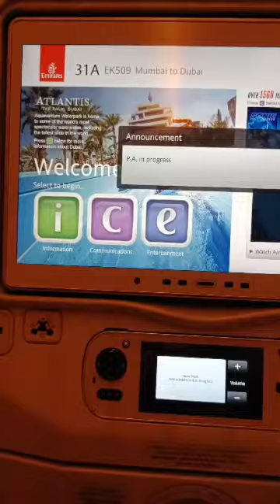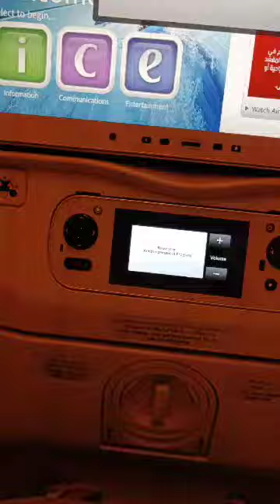Mumbai to London | Etihad Flights | International Flight | Plane view from Inside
Mumbai to Dubai Etihad Flight travel
Great plane view from inside and outside.
Rainy Flight travel